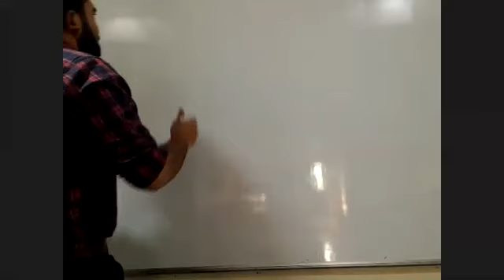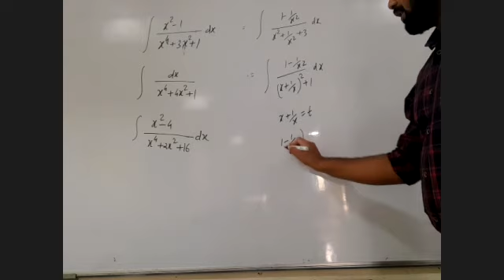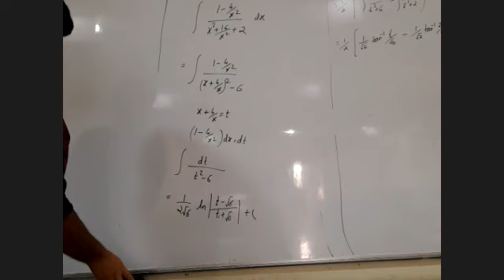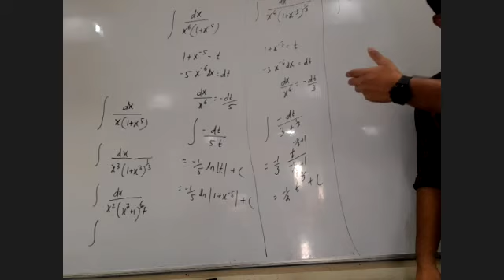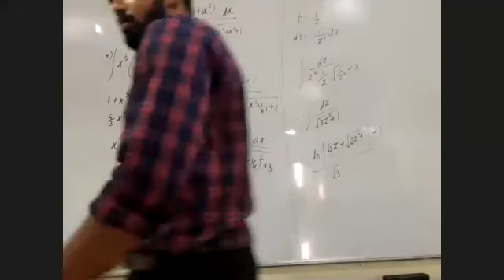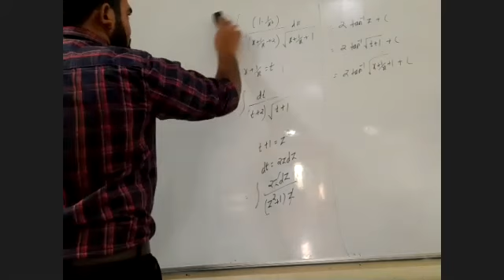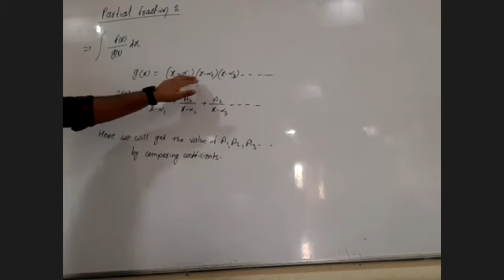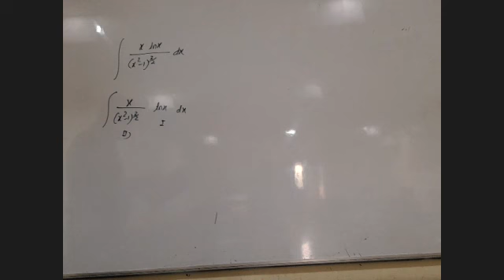M/JR Indefinite Integration 5-02-2021